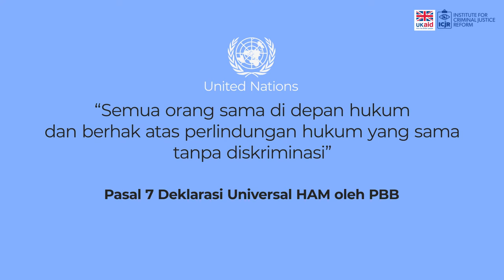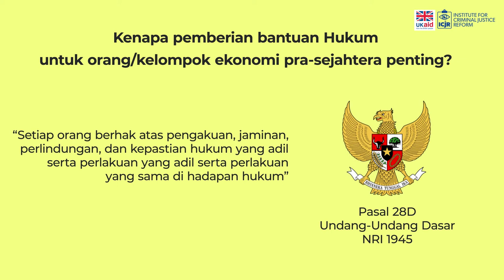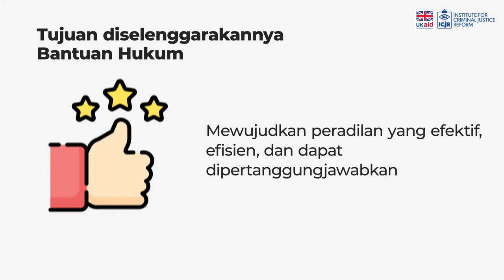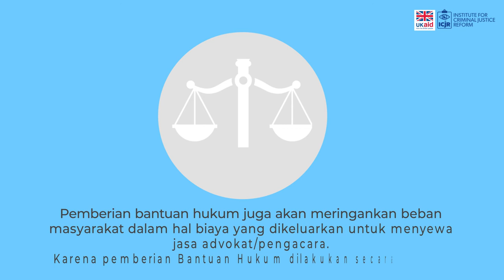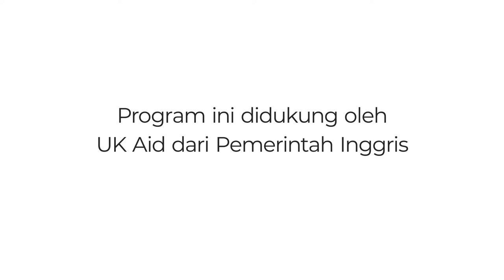Bantuan Hukum Sebagai Salah Satu Bentuk Wujud Hak Asasi Manusia!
Salah bentuk Hak Asasi Manusia sebagaimana yang tercantum di dalam Pasal 7 Deklarasi Universal HAM oleh PBB, bahwa “Semua orang sama di depan hukum dan berhak atas perlindungan hukum yang sama tanpa diskriminasi”. Selain itu di Pasal 28D Undang-Undang Dasar NRI 1945 dikatan bahwa “Setiap orang berhak atas pengakuan, jaminan, perlindungan, dan kepastian hukum yang adil serta perlakuan yang adil serta perlakuan yang sama di hadapan hukum”. Maka dari itu penting untuk kita dapat memberikan bantuan hukum kepada masyarakat marjinal/tidak mampu. bagaimana cara mencari penyedia bantuan hukum terdekat di sekitar kita?

Cari penyedia jasa hukum di sekitar anda sekarang lebih mudah dengan

Ada lebih dari 140 Mitra Penyedia Layanan Hukum yang siap membantu dalam menyelesaikan permasalahan hukum melalui konsultasi maupun pendampingan di pengadilan. Jasa hukum menjadi lebih dekat melalui Law Hub ID!

Program ini didukung oleh UK Aid dari Pemerintah Inggris.